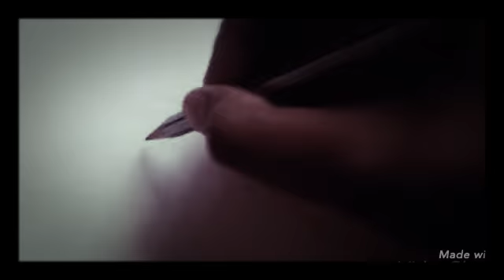How to draw a girl with glasses very easily.